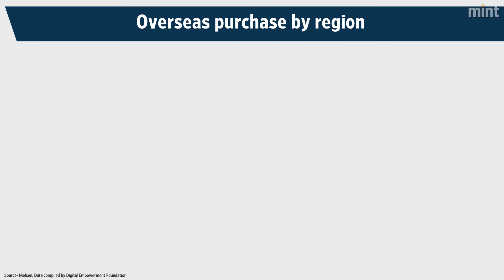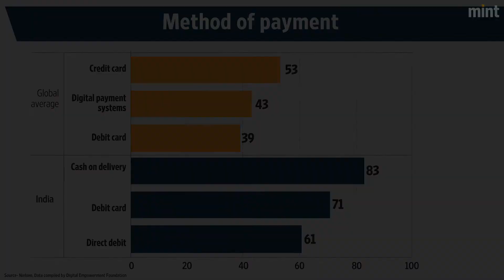Apparel remains the most popular item that is purchased online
According to the Nielsen ‘Global Connected Commerce’ report published in January, apparel remains the most popular items that is purchased online, followed by books and music.